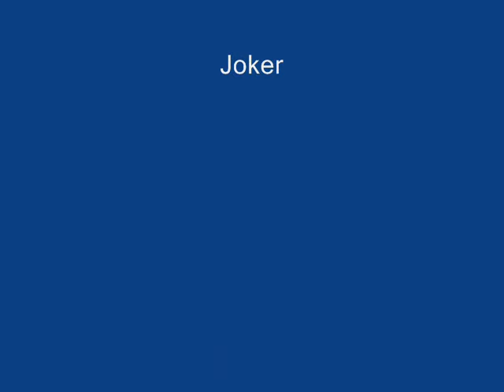Batman Arkham Asylum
Batman arrested the joker after a issue at the mayor's office. Batman took Joker into custody and took him to arkham , but joker trick batman and running free in arkham only batman is the only one who can stop him. Starring the voices of Kevin Conroy and Mark Hamil.